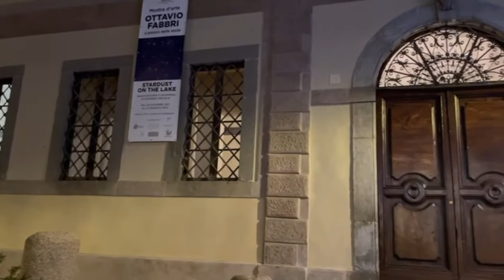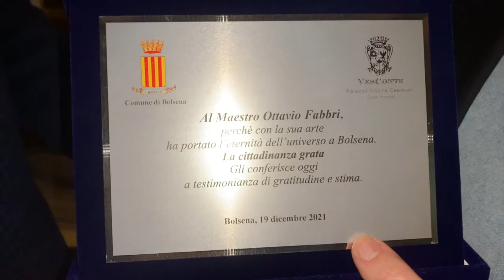Stardust on The Lake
INTERVISTA A OTTAVIO FABBRI - Mostra "Stardust on the Lake" a Palazzo Cozza Consavi di Bolsena. L'artista racconta ad Antonello Romano la sua passione per gli astri e per la pittura, per il cinema condita da aneddoti della sua vita legati ad incontri di personalità famose.